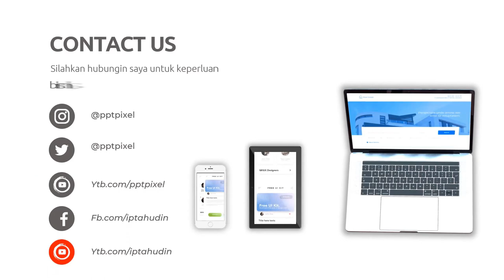Bikin Video Jualan Online, Digital di Sukoharjo Jasa Edit Konten 24 Jam Ampuh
Jasa Edit Video Promosi / Bikin Video Jualan Online, Digital di Sukoharjo Jasa Edit Konten 24 Jam Ampuh atau

Daftar Isi
00:00 - Cara Edit Video Iklan dokter mata, dokter mobil kelapa gading, dokter mata jakarta selatan
00:10 - Contoh Iklan Promosi dokter neurologi anak, dokter nefrologi, dokter nenden, dokter naturopati
00:30 - Contoh Video Promosi dokter ortopedi, dokter obgyn,
00:40 - Contoh Konten Branding dokter obgyn, dokter onkologi
00:50 - Resep Makanan dokter spesialis anak, dokter spesialis kulit, dokter spesialis anak, dokter spesialis kulit